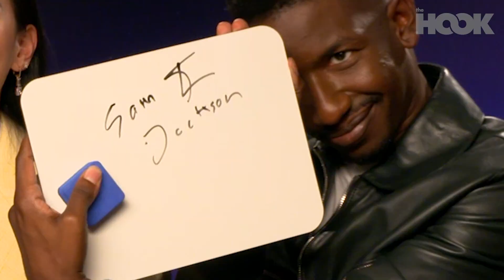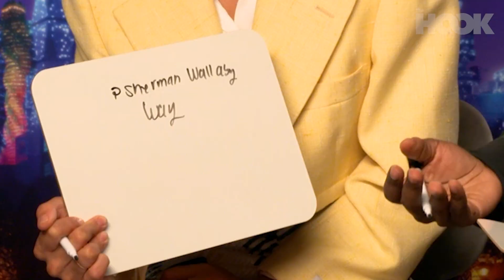Elemental Cast Take On The Impossible Pixar Quiz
How good is your Pixar knowledge? We put Leah Lewis (Ember) and Mamoudou Athie (Wade) of Elemental to the test in our ultimate Pixar quiz!

0:00 - 0:14: Introduction
0:14 - 0:57: What Gifts Does Andy Get Besides Buzz?
0:57 - 2:20: The Worst Gifts Ever
2:20 - 2:55: What Is The Monsters Inc. Code For Human Contamination?
2:55 - 3:17: Who Voices Frozone?
3:17 - 3:44: Dream Marvel Roles
3:44 - 4:12: Which Vehicle Appears In Every Pixar Movie?
4:12 - 4:49: Elemental Easter Eggs
4:49 - 5:29: Finish The Cars Lyric
5:29 - 6:02: What Is The Address In Finding Nemo?
6:02 - 6:35: Recording Dialogue For Elemental
6:35 - 7:20: What Does WALL-E Stand For?
7:20 - 7:41: Dream Pixar Bestie
7:41 - 8:04: The Results Are In

Hooked on films, tv & viral content! Whether it is film junkets, premieres, huge viral video moments, The Hook is your one-stop shop for all things entertainment 🪝✨